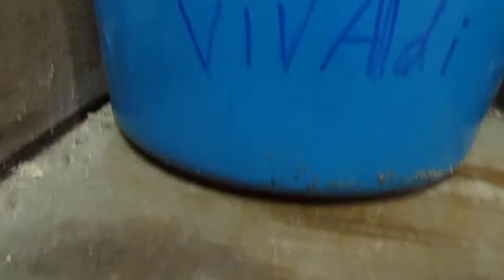Poco's Morning Routine | Farm Vlog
Poco's Morning Routine | Winter 2022

Howdy friends, todays video is an updated 2022 morning routine for Poco!

Currently I am not riding him in the mornings, because the ground is all frozen, and icy, so I have been riding him in the mid-late afternoon!

I sure hope you enjoyed todays video!